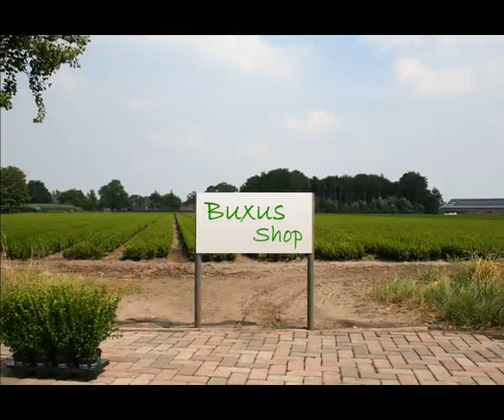Product animation: Buxus plant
I made this animation for my uncle's buxus nursery company. This animation was played at the Plantarium fair. This is one of the largest plant fairs of the Netherlands.